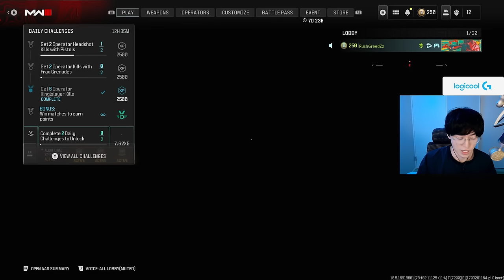これは誰も使ってないよね？ - CoD:MW3